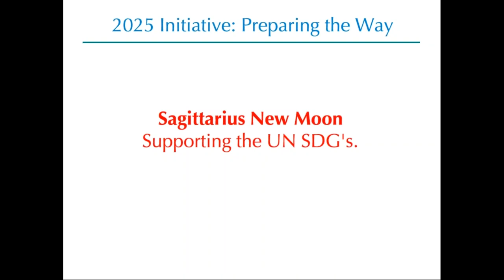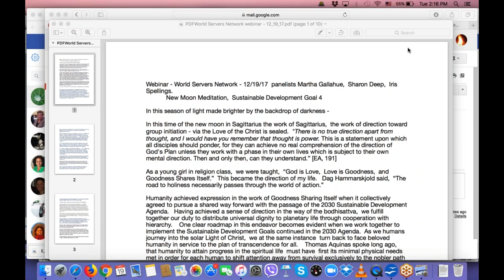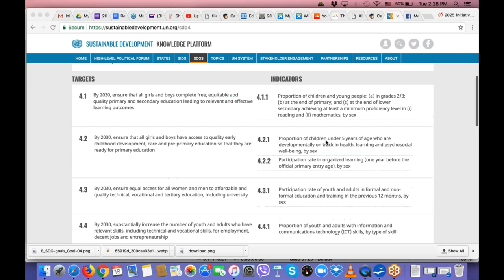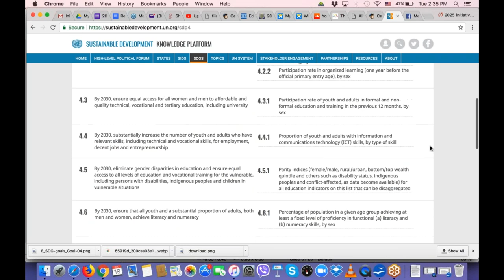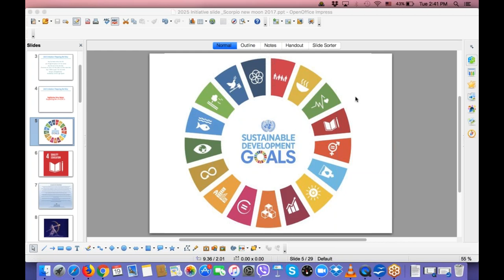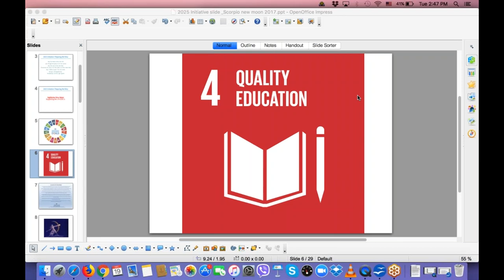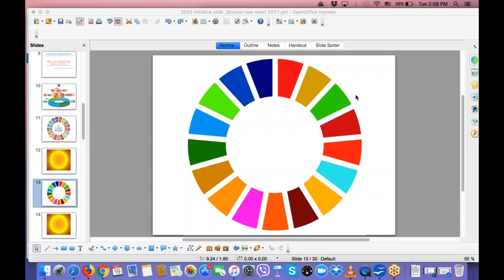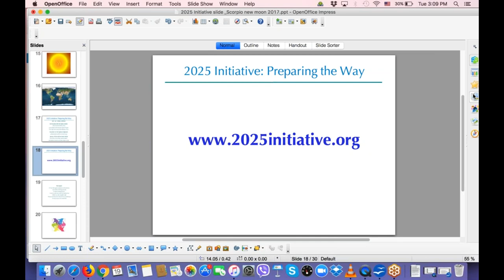Sagittarius 2017 New moon meditation for the SDG 4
The cyclic meditation project uses the opportunity of the monthly astrological cycles to create a collective meditative focus for the empowerment of the thought-forms of the UN Sustainable Development Goals. This time we focus on Goal 4: Quality education.